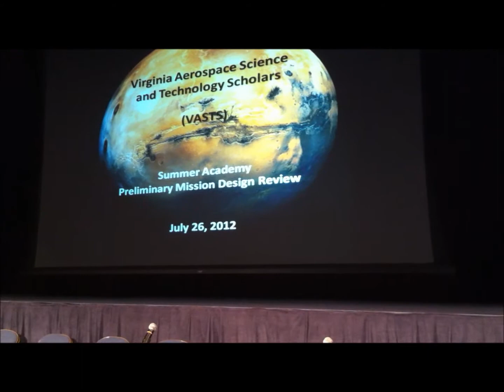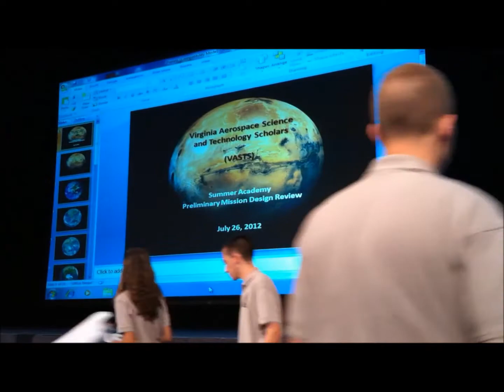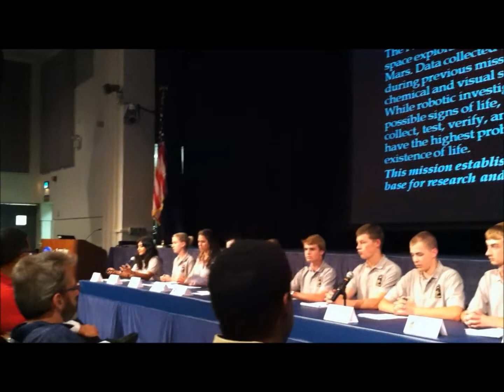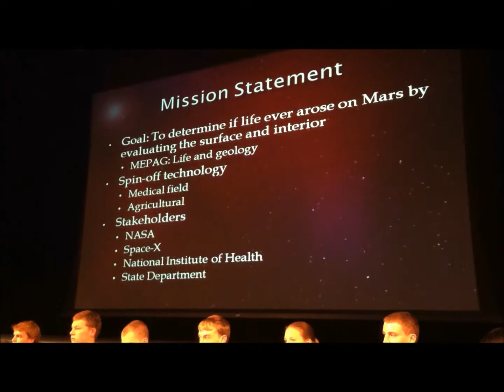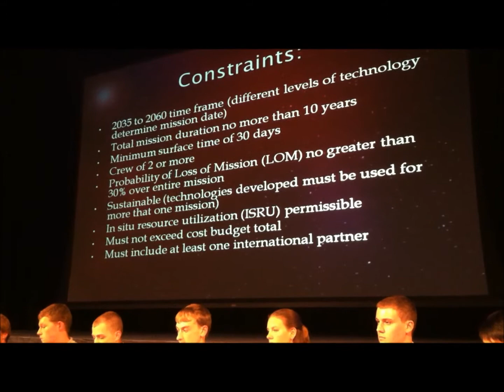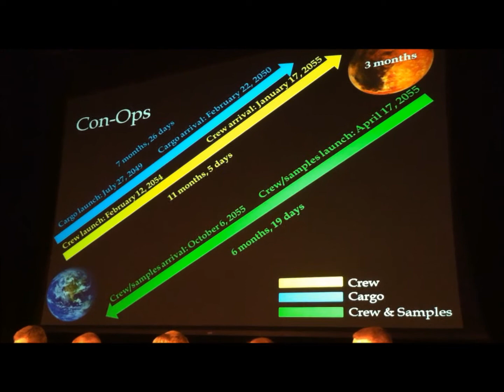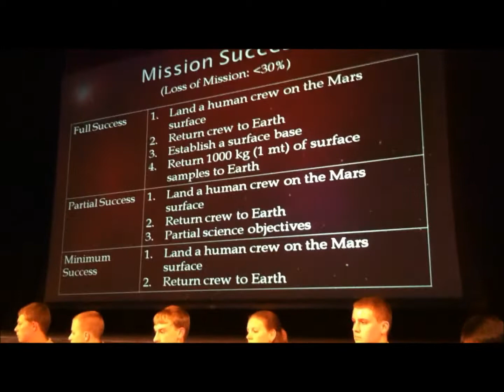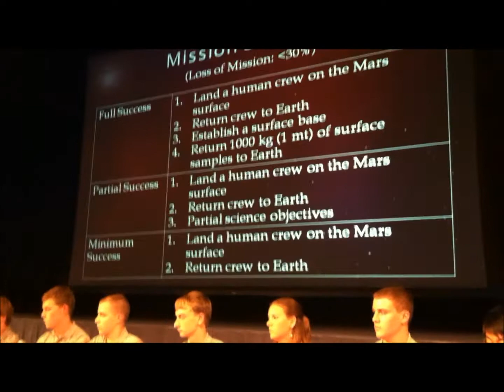2012 VASTS Week 3 Gray Team Panel Presentation #1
Who da best?